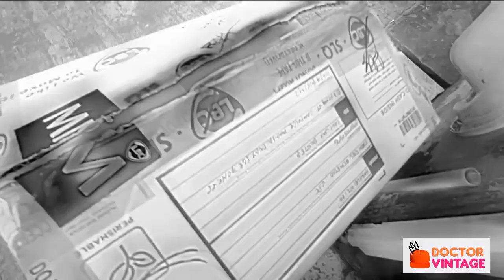16 SWEET CLASSMATE'S | PICK UP | DELIVER | Dr.VINTAGE PH